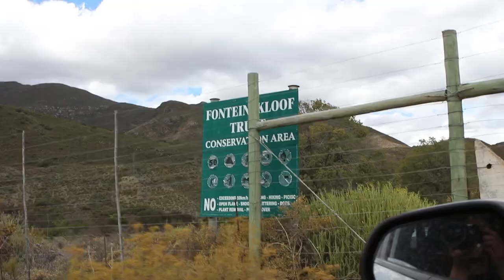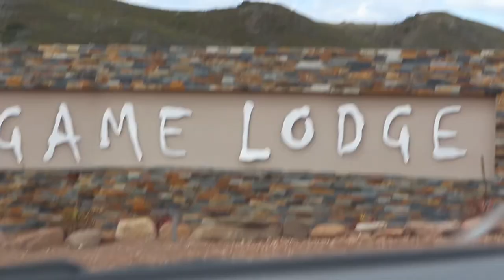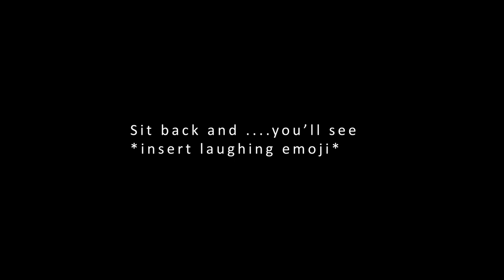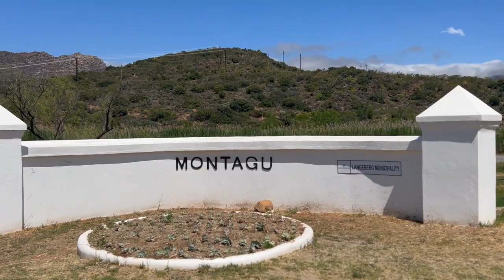glamping Vlog | African Game Lodge (Montagu) | South African YouTuber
First travel Vlog let us know what you think 😀

Details:

Location: African Game lodge (Montagu) about 2 and a half hours drive outside of Cape Town